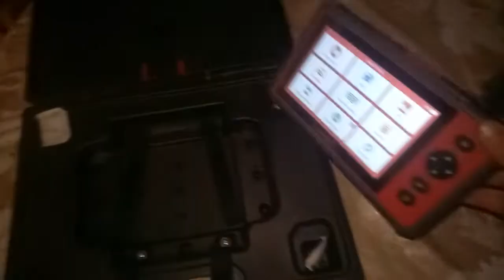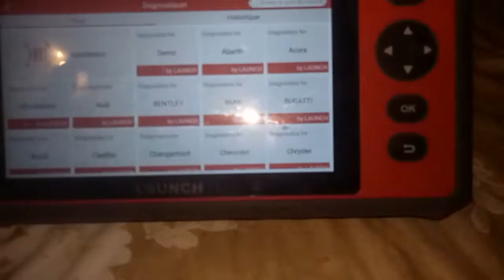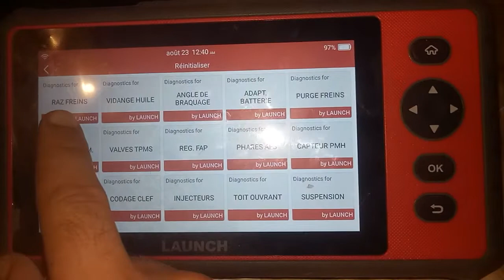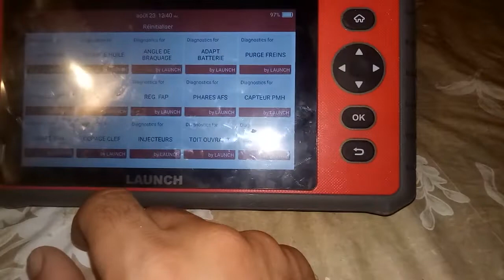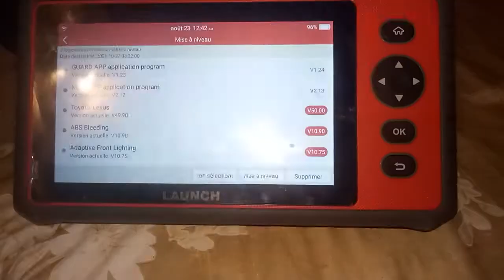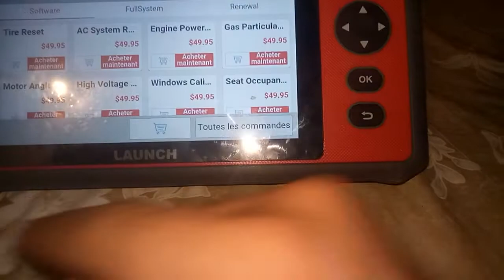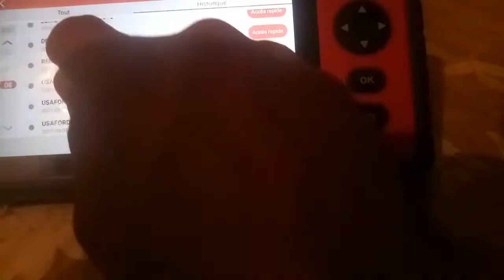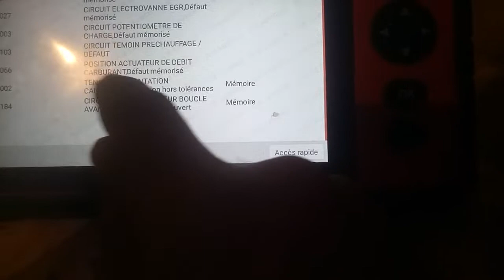مراجعة جهاز launch CRP 349 مميزاته و عيوبه